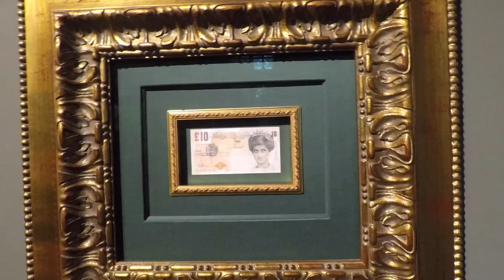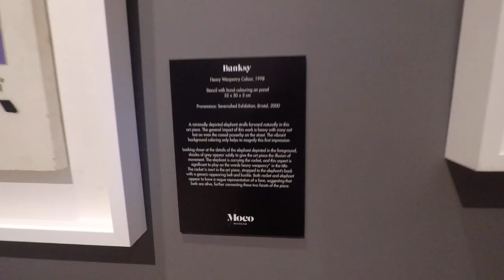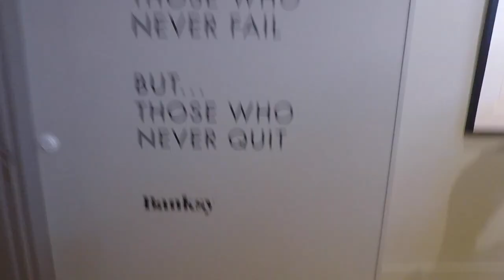Banksy Walk through SoHo Gallery Amsterdam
It's sad that we have to pay to see art that was intended to be enjoyed for free and even more upsetting that we have to "exit through the gift shop" with the intention of persuading people to buy copies, that the artist himself will never see a cent of.

Banksy Exhibition walkthrough from Soho Amsterdam